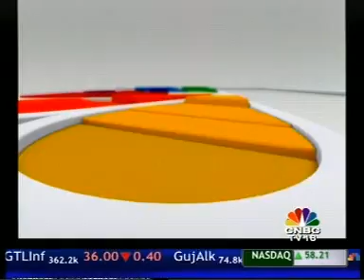Kiran Mazumdar-Shaw CNBC Heart of business Part1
Kiran Mazumdar-Shaw Interview with CNBC Heart of business Part1